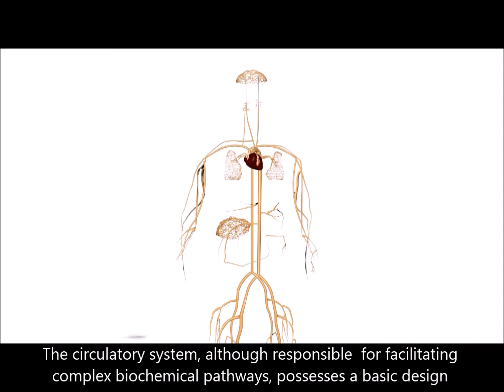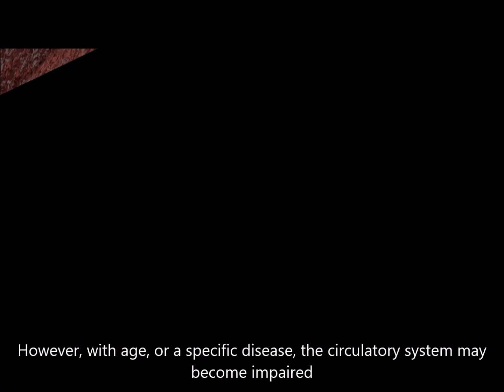Light Therapy and Circulatory System Function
The circulatory system's primarily function is delivering oxygen to tissue.  When the circulatory system becomes impaired, poor oxygen transport can have serious effects on tissue viability. Green light irradiation has demonstrated an ability to help restore important features of red blood cells when they have become impaired.